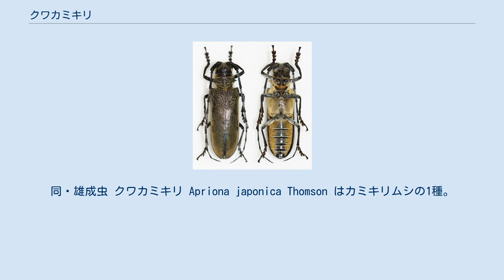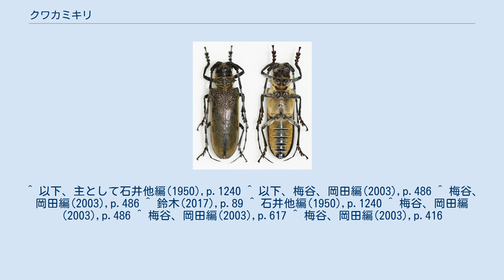クワカミキリ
同・雄成虫 クワカミキリ Apriona japonica Thomson はカミキリムシの1種。
クワやイチジクなどの害虫である。
 体長は32-44mmほど。
体色は地色が黒で、黄灰色の細かな毛を一面に纏い、見かけではやや青みを帯びた黄灰色に見える。
触角は黒で、第3節以下の基部側は青灰色、前翅の外側の縁と中央の左右の翅の合わせ目は青白色の短い毛によって縁取られている。
腹面側は黄色の長い毛に覆われてビロードのような光沢を示す。
歩脚には黄灰色の短い毛を一面に纏うが、前脚の脛節の内側、中脚の脛節では外側に褐色の毛の束がある。
また前脚の脛節は弓状に湾曲する。
 頭部頂端は垂直になっており、背面正中線には溝がある。
触角は体長より長い。
前胸は左右両側に鋭い歯状の突起があり、背面は横皺のような深い溝があり、後方には数個の顆粒状の突起がある。
また正中部は黒っぽい。
前翅は左右合わせると円筒状で、後端部は狭く切り落とされたような形で、左右に1個ずつの小突起がある。
前の端、肩の部分には鋭い歯状の突起があり、背面の基部側付近には明瞭な黒い顆粒状の突起を多数着けている。
 別名としてビワムシ、クワノミドリカミキリがある。
 成虫の出現時期は主として7-8月で、暖地ではより前後に長くなる傾向がある。
成虫は主に3-4年生の若枝に馬蹄型の傷をつけ、その下に産卵する。
幼虫はそこから枝に食い入り、当初は皮層の直下の材を食べながら、若枝から太枝、やがて幹へと喰い進み、老熟幼虫は芯材部にまで入る。
途中、10-20cmおきに表皮に小孔を開け、ここから排糞する。
初期には糞粒が小さくて樹液によって穴の口にこびりつくが成長するとおが屑状に零れるようになる。
幼虫は2回越冬し、その後に蛹になる。
最後の排糞孔を作った後にそこに接して蛹室を作り、その中で蛹化する。
羽化した成虫は排糞孔を円形に広げて脱出する。
 本州、四国、九州に分布する。
また本土周辺の各島および対馬、屋久島まで分布が知られており、平地から低山までに生息する。
 古くからクワの害虫として著名なものであった。
他にイチジク、ビワ、ヤナギ、リンゴなどの広葉樹の生きた材を食べる害虫である。
特にクワとイチジクでは重要な害虫とされる。
リンゴでは特に弱った木ものでなく、むしろ健全で樹勢の強い木に寄生する傾向が強く、長野県では重要害虫と早くから認定された。
クワでは加害部位が木部であるために急速に樹勢が衰えることは少ないものの、被害が進行する夏季には木全体が衰弱し、葉の生産が衰え、時には枯死に至る。
また成虫も枝の皮部を好んで食べ、産卵された枝と同様に風などで折れやすくなる。
 幼虫が材を食べる害以外に、この虫の侵入口ががんしゅ病の誘因となることもある。